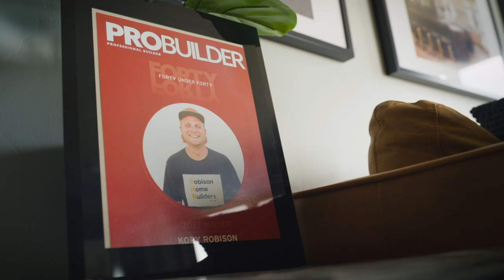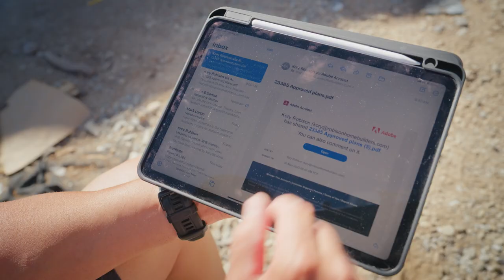Building Dream Homes with Robison Home Builders and Adobe Acrobat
As a second-generation business owner, Kory Robison knows that the construction industry requires incredible craftsmanship – not just with the structures being built but with the tools you use to build them. That’s why he invested in Adobe Acrobat as Robison Home Builders’ all-in-one digital solution. With the ability to merge PDFs, combine documents and file types, and share PDFs remotely across job sites, Kory can craft his client’s dream homes without missing a single detail.

Learn how this construction company uses Adobe Acrobat to maintain quality control

If you want to get started with Adobe Acrobat’s free online tools, visit the following pages: